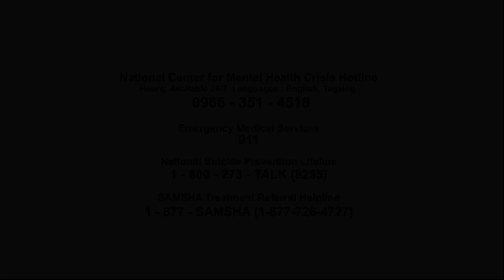WORLD MENTAL HEALTH AWARENESS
TRIGGER WARNING: World Mental Health Awareness:

The goal is to help raise mental health awareness and each of us can make a contribution to ensure that people living with mental illness can live better lives with dignity.

TANDAAN: " HINDI KA NAG-IISA! "